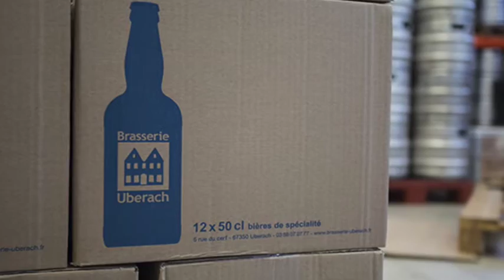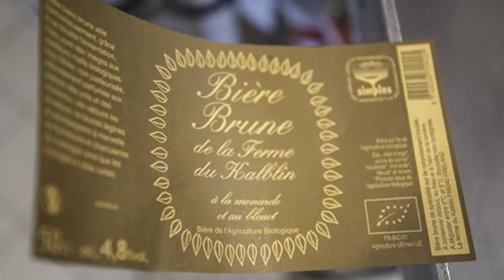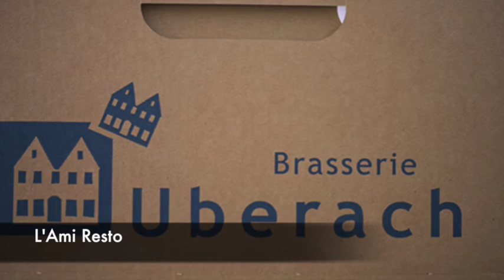Eric Trossat, brasserie Uberach Pdent du Syndicat des Brasseurs d'Alsace